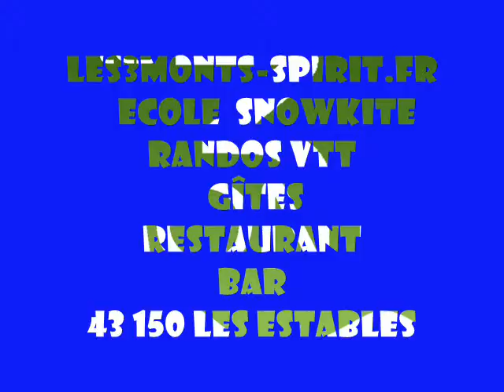La petite souris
Une p'tite session de snowkite pour essayer cette nouvelle cam embarquée.
Peu de lumière, alors réglez la luminosité et le contraste à fond